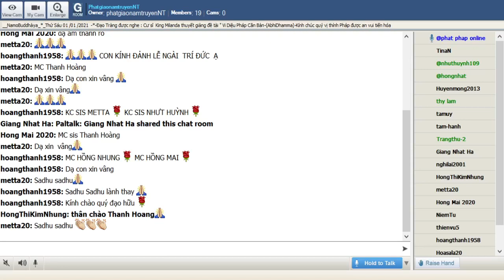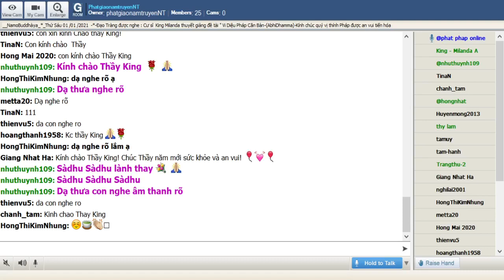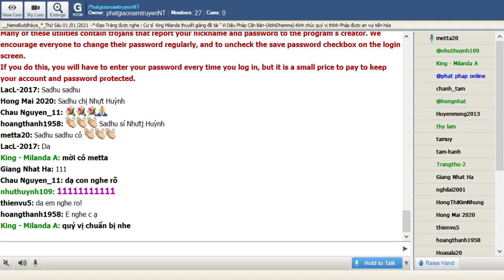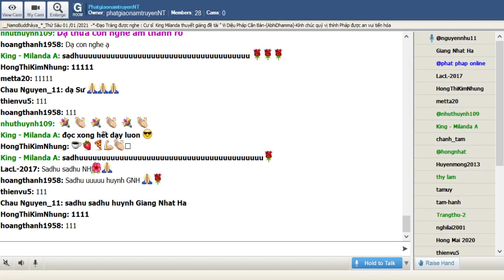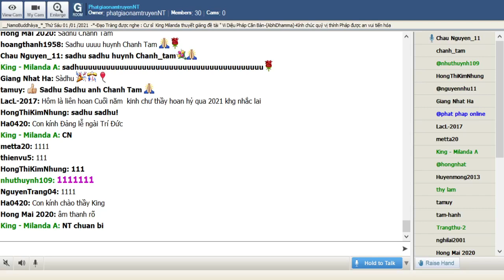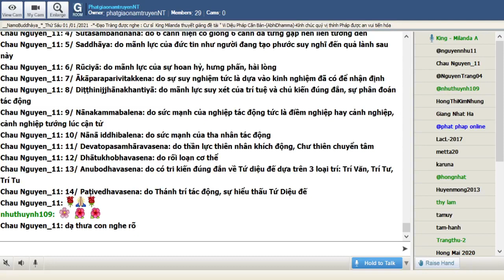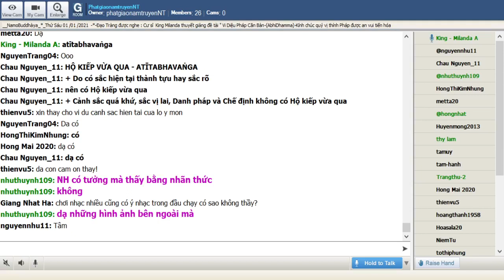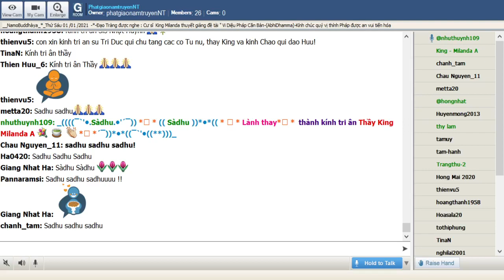111_Room PhatgiaonamtruyenNT - Vi Dieu Phap_King Milanda(Buổi 111) Thứ Sáu Jan 01-2021